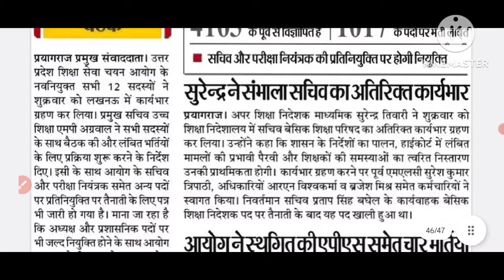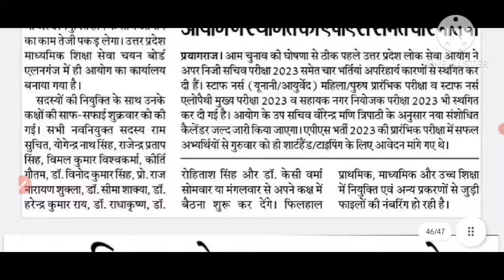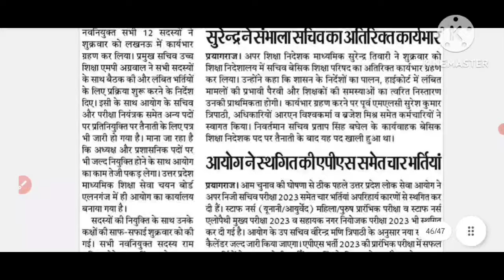up tgt pgt exam date 2023// UP TGT PGT EXAM// परीक्षा तिथि शीघ्र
up tgt pgt exam date 2023// UP TGT PGT EXAM//